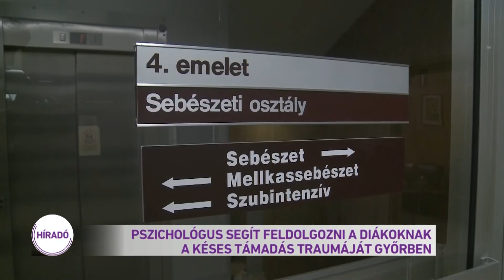Pszichológus segít feldolgozni a diákoknak a késes támadás traumáját Győrben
Ma dönt a bíróság annak a 17 éves tanulónak a letartóztatásáról, aki csütörtökön megszúrta tanárnőjét egy győri iskolában. Az osztálytársai, vagyis a gyilkossági kísérlet szemtanúi tegnap bent voltak az iskolában, pszichológus beszélgetett velük. A tanárnő továbbra is kórházban van, az orvosok szerint néhány napon belül hazamehet.